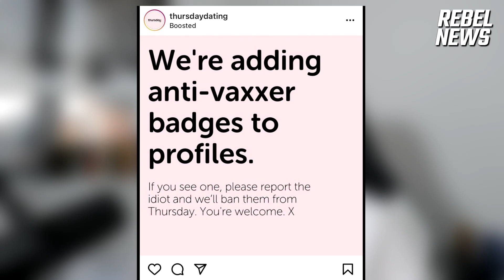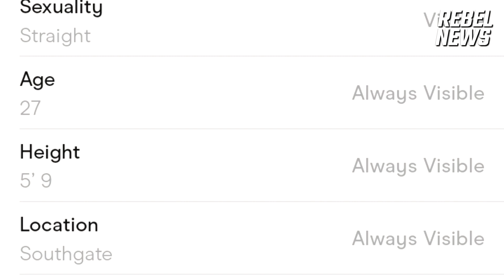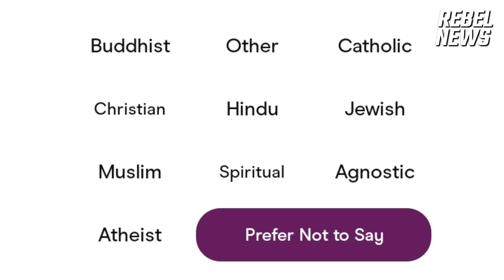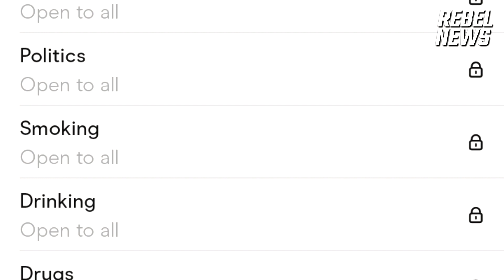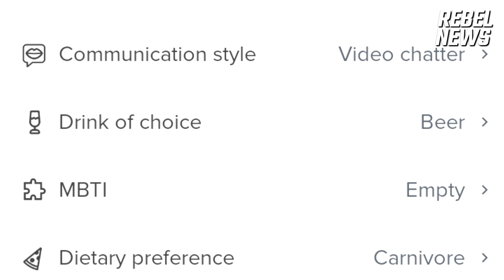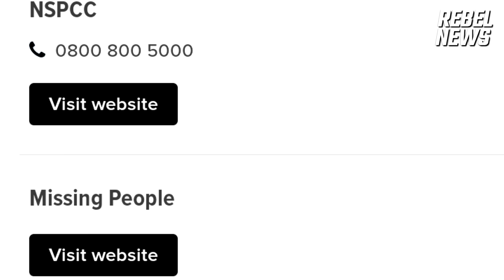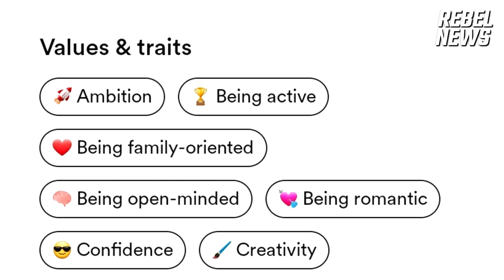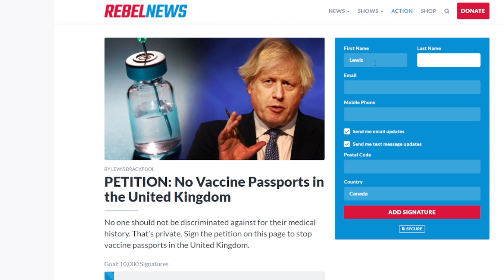Dating apps want to know if you'll stay six feet apart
Hinge, Tinder and Bumble — cringe or inclusive?